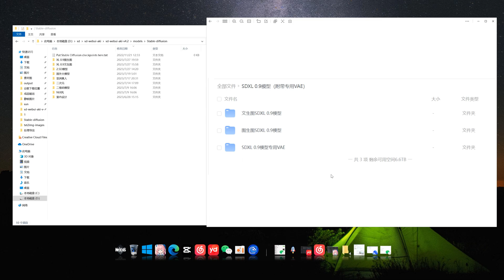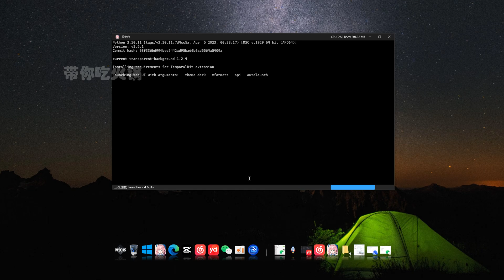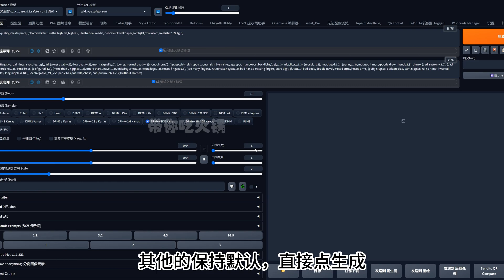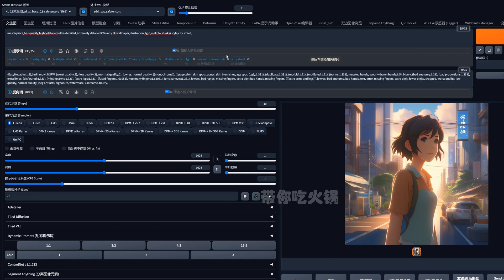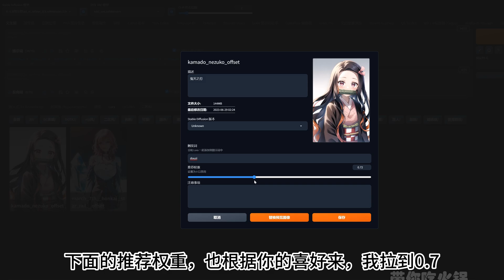SD(1.5)正式版发布 ,支持SDXL模型，一键更新、无需部署，直接在SD里面使用，出图太香了，媲美MJ！保姆级教程！附带所有模型！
一直感觉SD出图的效果没有MJ出图的效果好，现在看来，SD已经在追赶了

相信不久后，SD的模型会越来越强大，匹敌Midjourney！！也感谢秋叶大佬的更新！

如果视频里有讲得不对的地方，评论区告诉我噢

制作不易，谢谢你的三连，爱你们~